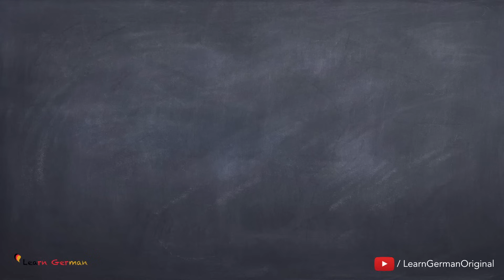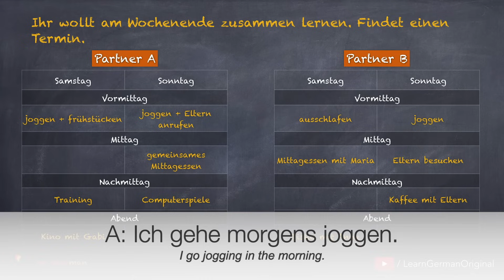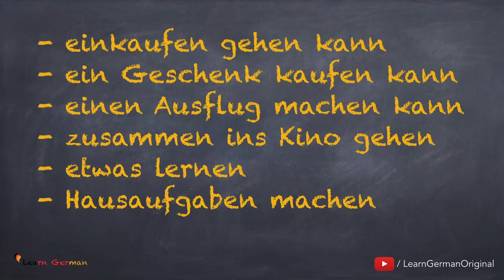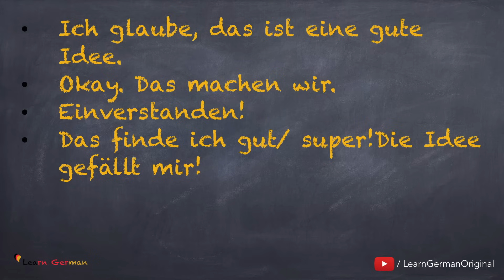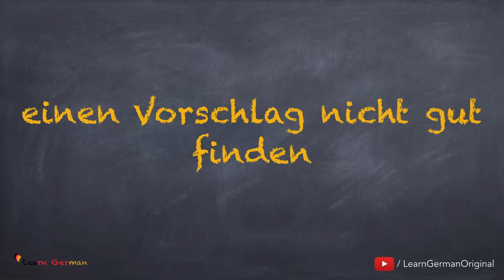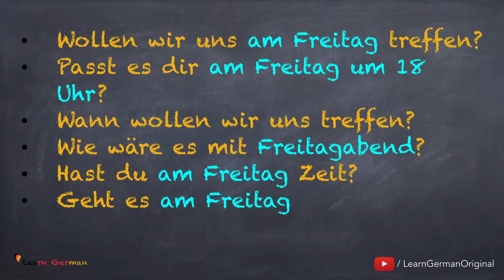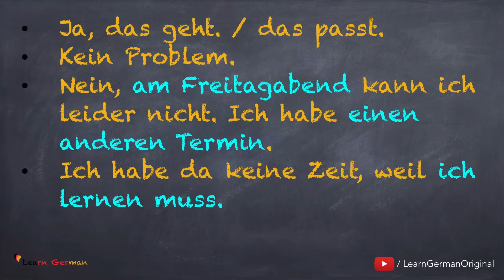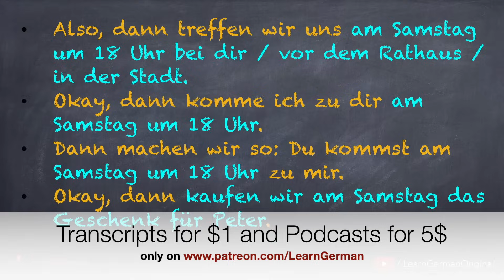A2 - Lesson 49 | zusammen etwas planen | Goethe Zertifikat A2 | German for beginners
@0:44: zusammen etwas plan: to plan something together.

Learn German lessons online for beginners course - Level A2 - We help you learn german in a quick and easy way.

Learn German Lesson 49 -  To plan something together I zusammen etwas planen

In this lesson you will learn some basic structures and phrases which you can use to plan something with a partner, just like in Goethe Zertifikat A2, Sprechen Teil 3 exam.
In Goethe Zertifikat A2, Sprechen Teil 3 you will get a task, where you will have to plan something together with a partner spontaneously. The theme can vary, such as to plan a study meeting together, to buy a gift together, to plan a picnic or to go for a movie together.
In the task both the partners are given cards with different amount of information on them and they cannot see the details on each other’s cards. So you will have to ask each other questions, make suggestions, have a discussion and find a solution in the end, based on the information given to you.
To do so, you will be taught in this video the expressions, structures, questions, reaction words and vocabulary for various situations. The aim of the video is to prepare you for this part of oral examination.

NEW!!!

It is highly recommended to listen, learn and practice. You can always pause and replay to hear something again.